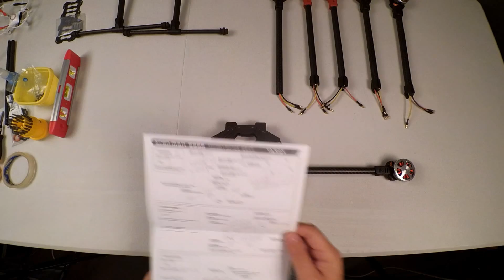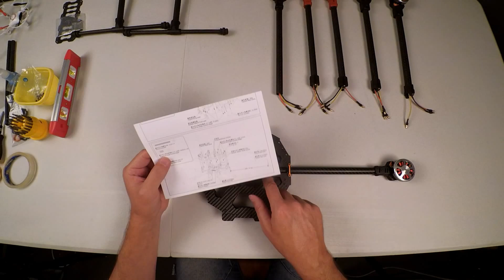Hexacopter Build Part 4 - Assemble Arms of Tarot FY690S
After mounting the motors onto the arms the next step was to assemble the arms onto the main frame.  I show how I mounted the 2 center arms which are a little tricky as well as how to mount the other arms so they can fold down properly.